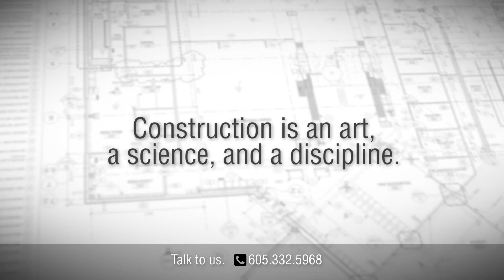Paul Muth - Muth Electric